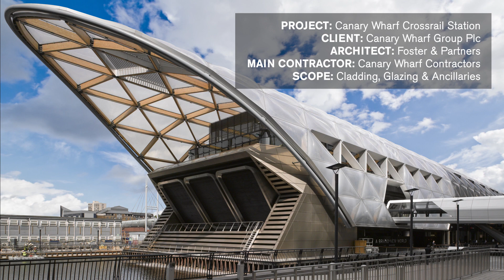Canary Wharf Crossrail Development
Lakesmere designed and installed the buttress cladding, louvres, handrails, anodised aluminium rainscreen, feature metalwork and 'sloped' feature cladding to both ends of the new Canary Wharf Crossrail Station box.

McMullen Facades delivered an innovative glazing and cladding package, including the shop front glazing to the station's four storeys of retail space.

PROJECT: Canary Wharf Crossrail Station
CLIENT: Canary Wharf Group Plc
ARCHITECT: Foster & Partners
MAIN CONTRACTOR: Canary Wharf Contractors
SCOPE: Cladding, Glazing, Ancillaries